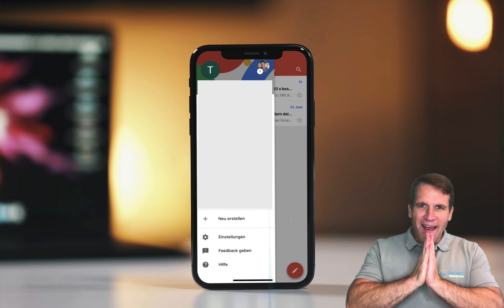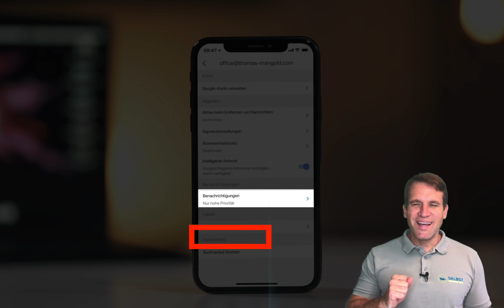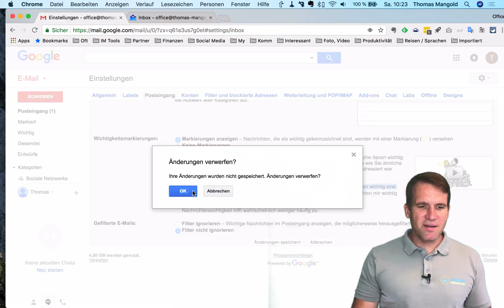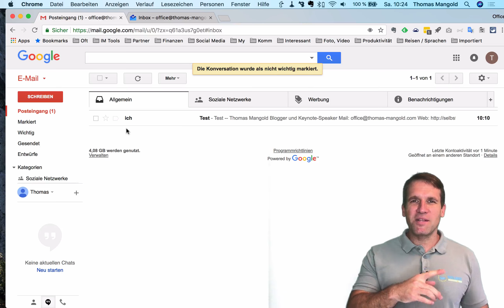Breaking News: GMail-App ermöglicht Benachrichtigung nach Priorität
Eigentlich solltest du ja sämtliche Benachrichtigungen ausstellen, um wirklich hoch konzentriert und hoch fokussiert an deinen Aufgaben arbeiten zu können.

Nun weiß ich aber auch, dass das nicht immer und nicht in jedem Beruf möglich ist. Die Google Mail App fürs iPhone kommt daher mit einem tollen Update um die Ecke. Und zwar kannst du dich ab sofort nur noch bei E-Mails mit hoher Priorität benachrichtigen lassen.

Wenn also dein Chef, ein wichtiger Kunde oder ein Familienmitglied schreibt kommt die Benachrichtiigung, bei allen anderen kommt sie nicht.

Wie das funktioniert und wie du das alles in GMail einstellst, das verrate ich dir in diesem Video.

Hinterlasse mir deinen Kommentar, ich freue mich über dein Feedback.